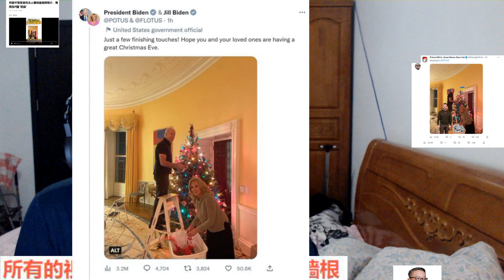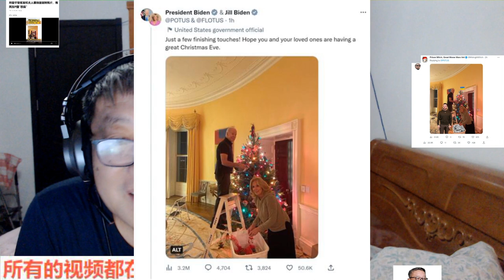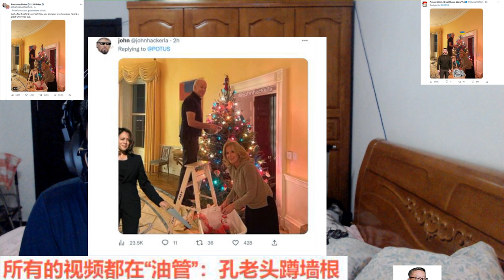拜登平安夜发和夫人装饰圣诞树照片，有网友P图“恶搞”